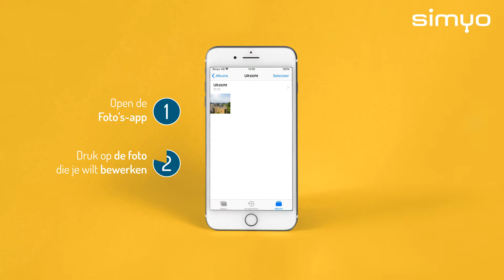Zo bewerk je foto's op iOS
Foto's bewerken op je iPhone? Dat kan op deze manier.